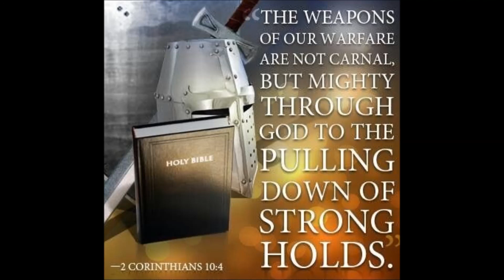It's Been A Long, Long Battle